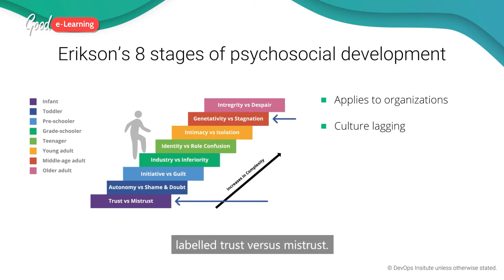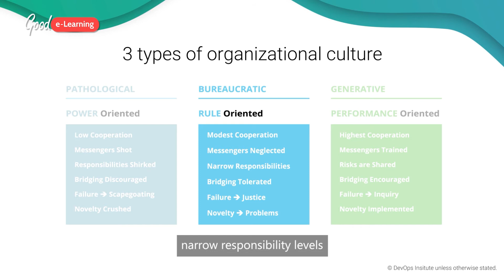DevSecOps Bitesize Learning: Organizational Culture (DevSecOps certification)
Erik Erikson was a psychologist who created the 8 stages of psychosocial
development. This is one of the most popular and influential theories and its stages can be applied to both organizations as well as humans. Organizational culture, however is often still lagging at the infant stage right at the bottom, labelled trust versus mistrust.
This video, taken from our DevSecOps v2.0 certification course explains this further.

In recent years, security has become an ever-present issue in IT, with speedy and reliable security checks being fundamental not only for safeguarding services and data but also for keeping up with competitors. ‘DevSecOps’ is designed to reinvigorate traditional security practices using a DevOps-style approach that makes security a priority throughout the development lifecycle. With collaboration, communication, automation, and a series of proven best-practices, DevSecOps ensures that reliable security never needs to be sacrificed for the sake of meeting deadlines. Kickstart your DevSecOps version 2 training today!

Good e-Learning is an award-winning online training provider with a diverse portfolio of courses on many of the world’s most popular corporate frameworks. Our DevOps and SRE (Site Reliability Engineering) courses were designed with help from experts to deliver practical insight to students. Not only do they equip students to pass the DevOps certification exams, they also prepare them to begin applying their training in practice. We also provide a range of online training assets, including more instructor-led videos, knowledge checks, practice exam simulators, and even downloadable materials for studying on the move. Students can access our courses via the free Go.Learn mobile and tablet app, and our support team is fully prepared to answer questions on course content.

Timecodes
0:00 Intro
0:12 Organizational Culture
0:33 Erikson’s stages of psychosocial development
0:53 Westrum’s organizational typology